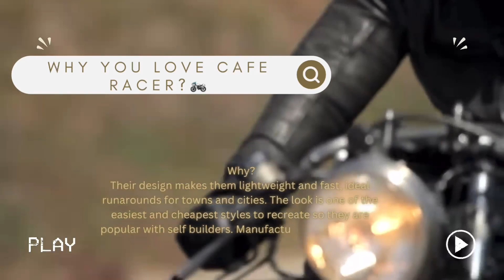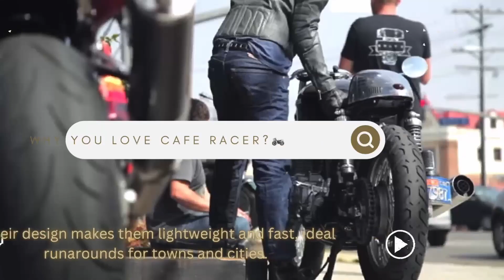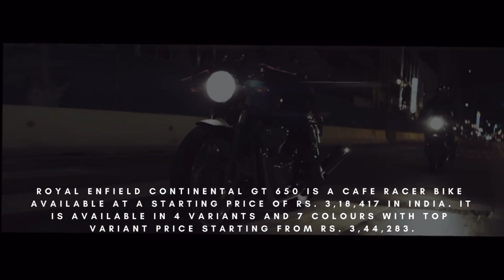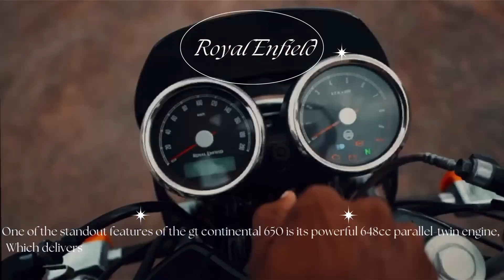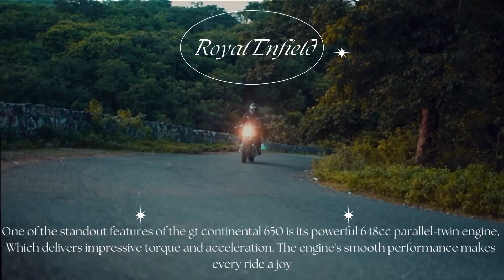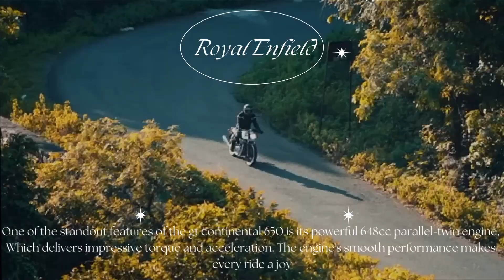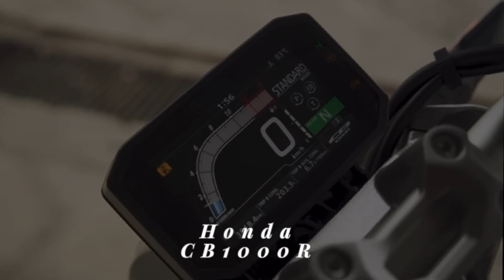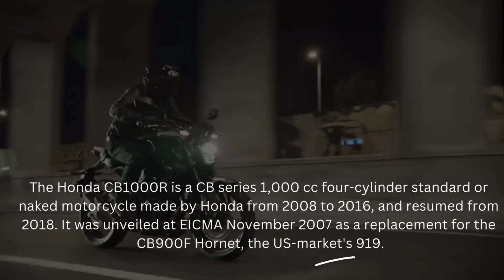Why Cafe Racers are so Popular, Comfortable , and good for Long Drives?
Description -

Follow me on platforms like-

Merch- ComingSoon@3rd_spark

How to market yourself to your audience? How can one establish oneself as a thought leader but still makes people like you? What is the best marketing strategy that you can use in long term.

***Project Significance -
1- Are you Curious about where came the origin of Cafe Racers around the world?
2- Little description about Top #3 upcoming Cafe Racers .
Part 1 - Significance and origin of Cafe racer
Part 2 - Top 3 upcoming Cafe Racers
Part 3 - Origin and Summary why Cafe Racers are loved?
3- A little Cinematic+Descriptin on TVSRonin
4- A little Cinematic+Description on RoyalEnfieldContinentalGT650
5- A little Cinematic+Descriptin on HONDACB100R
6- Premium - Exotic CafeRacers Available in India